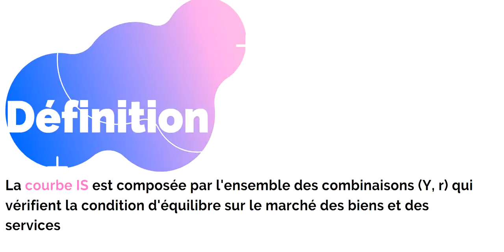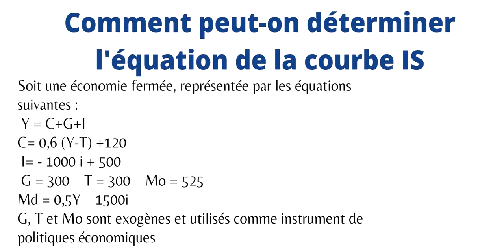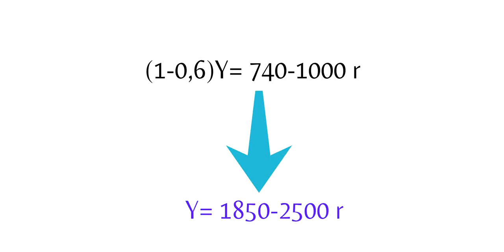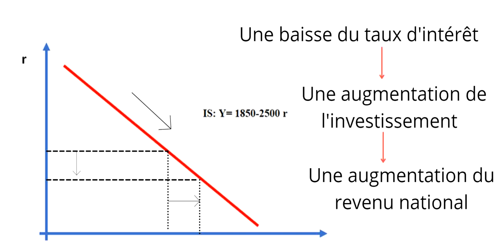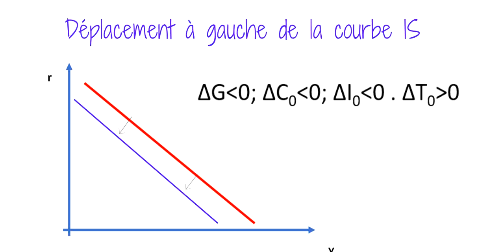Comment déterminer et représenter la courbe IS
Le modèle IS-LM : Comment déterminer et représenter la courbe IS